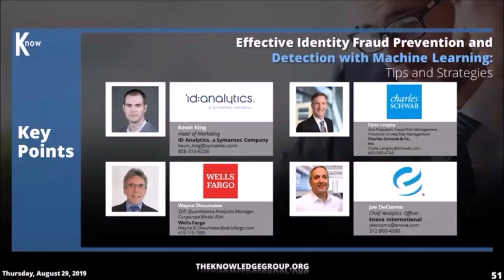Key Points Segment: Effective Identity Fraud Prevention and Detection with Machine Learning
To get full access to this and our library of over 2000 live and recorded webcasts, you can get our annual “All-Access Pass.”  These courses are eligible for Continuing Legal Education (CLE) and/or Continuing Professional Education (CPE) credit.